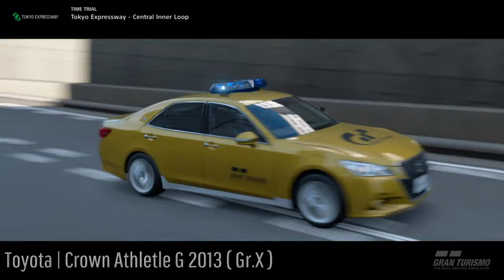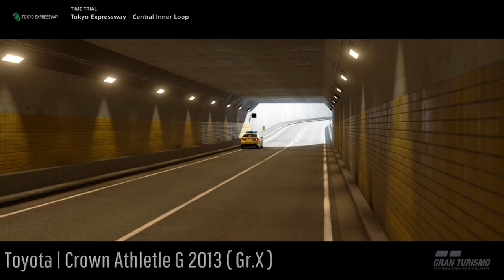Gran Turismo Sport | Toyota Crown Athlete G "Safety Car" 2013 ( Gr.X )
* Forget put full name Safety Car before at the end of replay name display.

Manufacture Toyota Origin Japan Price Mileage 5000 Point only available 24 december to 31 2019 or Repeat one. (This car can change Blue Light to Red Light in Livery Editor)

Track - Tokyo Expressway Central Inner Loop
Car -  Toyota Crown Athlete G Safety Car 2013